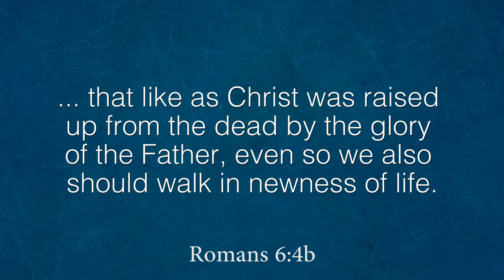Let the World Conform to Us